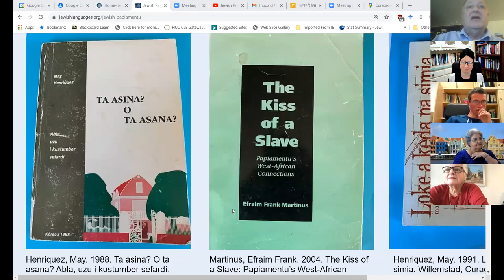Jewish Papiamentu panel 10 10 21 Jewish Language Project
A Jewish language on a Caribbean island? Linguists Neil Jacobs and Bart Jacobs introduce the role of Sephardic Jews in the history of the Papiamentu language in Curaçao and discuss its Jewish dialect. Papiamentu advocate Lucille Berry-Haseth and speaker Heske Zelermyer discuss the specific Jewish features and the contemporary status of Jewish Papiamentu.